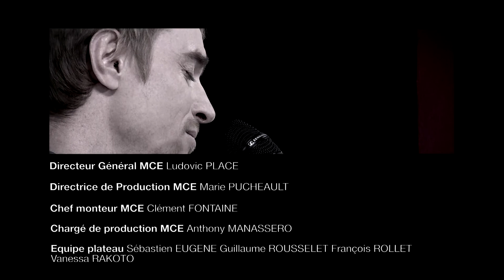Replay En Mode Appart avec Ben Mazué et Pierre Laurent Durantin. Olivier CASADO & Bruno WAITZMANN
Olivier CASADO reçoit Pierre Laurent Durantin le co-fondateur de REMAX en france.Il vient nous expliquer comment il compte imposer en france, un immobilier "à l'américaine". Charlie Clarck nous livrera un meilleur du pire spécial (les choses a ne pas faire) Tout un programme. En Deuxième partie d'émission, l'auteur compositeur interprète de talent Ben MAZUÉ "est dans l'appart pour nous parler de"33 ans" son nouvel album et nous livrer comme un cadeau, un live de toute beauté.